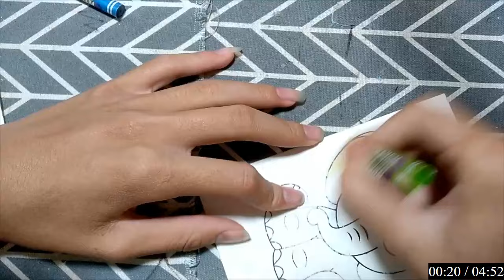Khi bé sáng tạo cùng giấy, ngôi nhà trở nên ấm áp hơn với những kỷ niệm vui vẻ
Khi bé sáng tạo cùng giấy, ngôi nhà không chỉ đẹp lên mà còn trở nên ấm áp hơn với những kỷ niệm vui vẻ